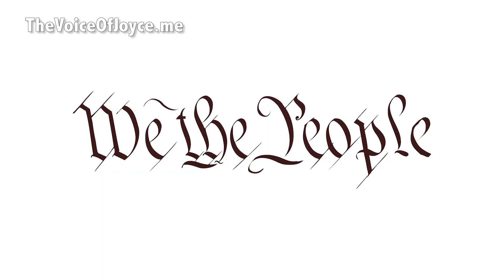The Voice of Joyce. Ep. 144: "GOP, US, Corps"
Ever say we’re living through “Late Stage Capitalism “, I have and now I know what it means.

Corporate Selfregulation is an Oxymoron perpetrated by the Republican Party. Don’t believe me? Listen to my Podcast & I’ll tell you how the Laws that govern the internet intrude on or privacy, the FDA is compromised & the DEA was hollowed out.

Don’t think it effects your or your family? Did you ever wish you could opt out to agreeing to internet privacy Laws? Did you have to search for baby formula? Have you lost someone to the Opioid epidemic? Tune in and determine if you want Corporate Accountability & Laws that protect us and our family.

We can have it all. We have the Right to Vote. Use it. Midterms start now!

AskJoyce
WordPress: TheVoiceOfJoyce.me